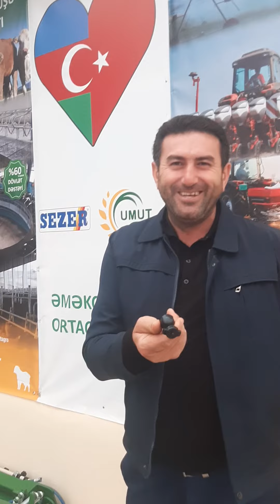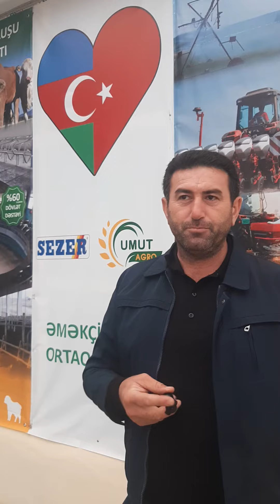HAZIR ƏHMƏDLİ KƏND SAKİNİ, MÜŞTƏRİMİZ NƏ DEDİ?